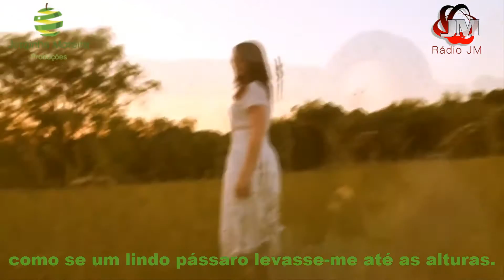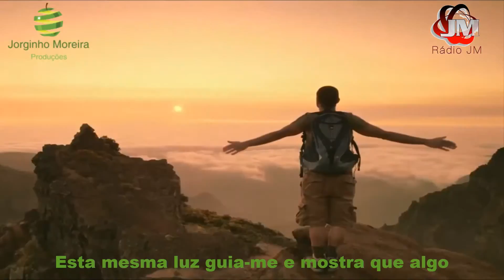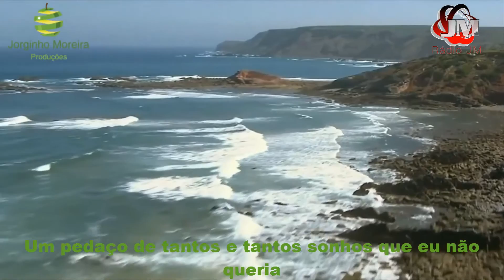Johnny "Eu Só penso em Ti"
Sonhei, e como sonhei ...
Voei com a imaginação
como se um lindo pássaro
levasse-me até as alturas.
Onde eu pudesse ver um raio de luz
a luz da esperança.
Esta mesma luz guia-me e mostra que algo havia mudado, que eu estava enganado
que eu havia conseguido alcançar
Um pedaço de tantos e tantos sonhos que eu não queria

desfazer, a cada encontro com a realidade.

Voltei a ser criança ...
Falava o que vinha no pensamento
não precisava medir as palavras.
Vivi a alegria do inocente, como nos contos de fadas
em nada via a maldade e em tudo acreditava.
Só faltou correr pelos campos e brincar.

Eu só penso em ti ao Respirar